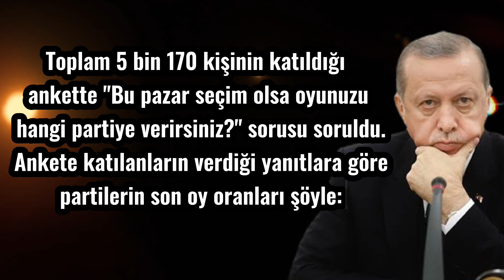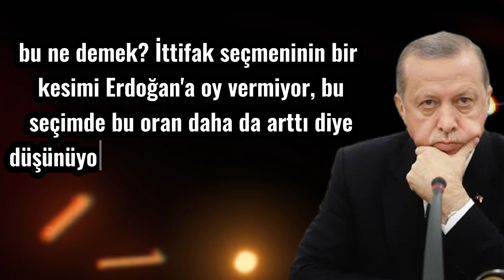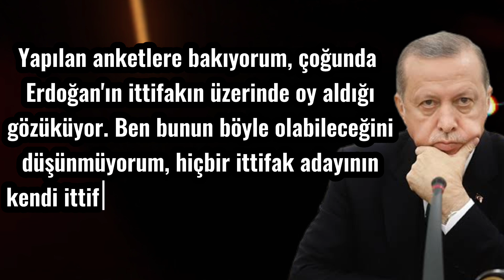sondakika Erdoğan'a peş peşe şok! AÇIKLADILAR..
sondakika podcast Konsensus Araştırma Şirketi sahibi ve Genel Müdürü Murat Sarı, cumhurbaşkanlığı ve milletvekili seçimlerine iki aydan az bir süre kalmışken son durumla ilgili gözlemlerini Sözcü yazarı Ruhat Mengi'ye anlattı. Sarı, Cumhur İttifakı seçmeninin bir kısmının Cumhurbaşkanı Recep Tayyip Erdoğan'a oy vermediğini ve önümüzdeki seçimde bu oranın daha da artacağını düşündüğünü söyledi.

• Halk Mikrofonu YouTube kanalımıza hoş geldiniz.
Halk Mikrofonu, İstanbul ve Tekirdağ bölgelerinde sokak röportajı çeker. ve siz izleyicilere sunar.

• kesinlikle taraf tutmaz,  kimseyi savunmaz, video başlıklarına  video içinde geçen sözleri yazar.

• Mikrofona konuşan sol veya sağcı vatandaşın sözlerini kesmeyiz. yayınlarız.  hiç kimseyi savunmayız.

🟦 Videolarımızı YouTube veya başka platformda kullandığınız takdirde telif atılır. (EMEĞE SAYGI)

Hepinize Teşekkürederiz!

sokak röportajları, Zeyrek, kanal Dünya, halk Mikrofonu,  çorlu sokak röportajları, İstanbul sokak röportajları, yurttaş TV, Cevheri Güven, halk tv

Kanaldaki içeriklerin başka kanalara yüklenmesi YASAKTIR 👈